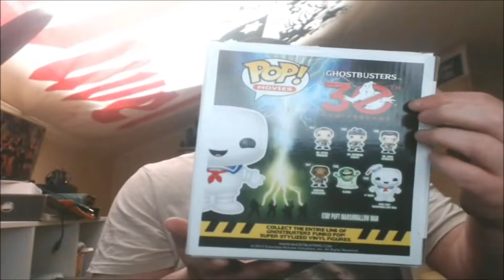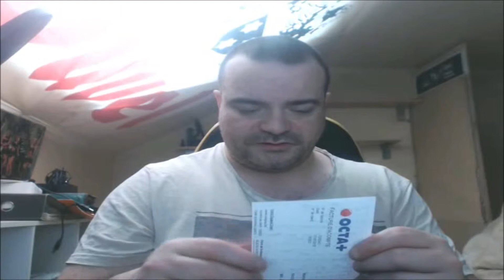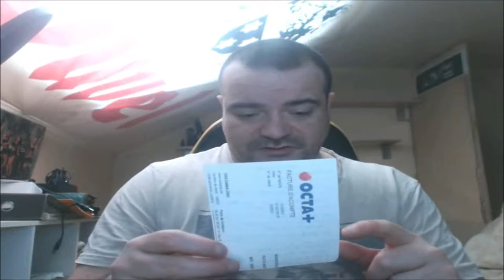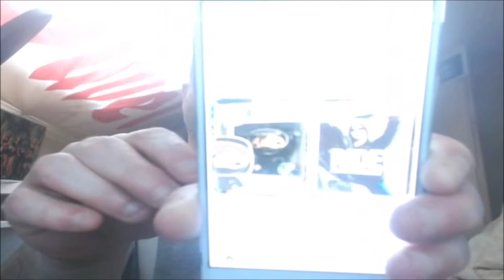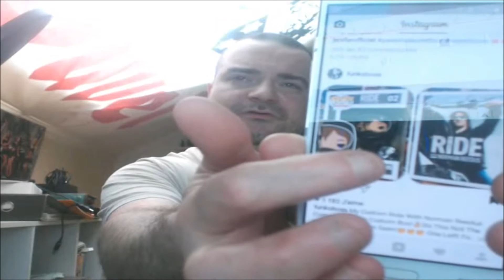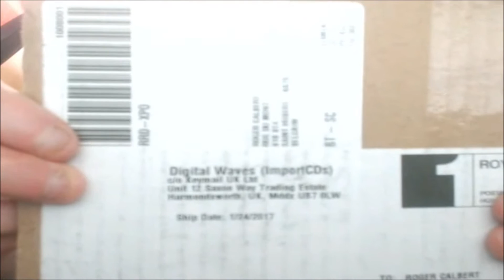video utboxing surnaturel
bonjour bienvenue sur ma chaine YouTube

utboxing

bon visionnage